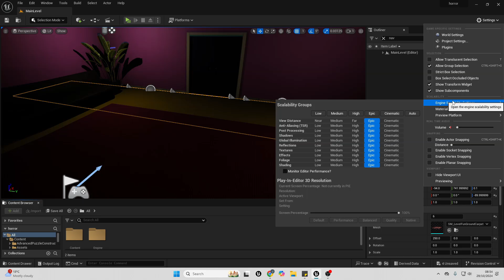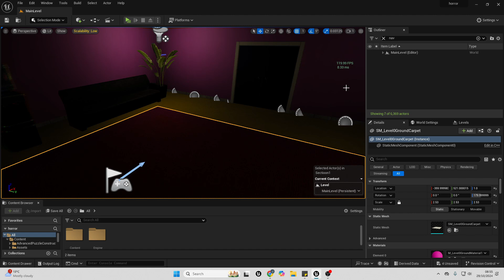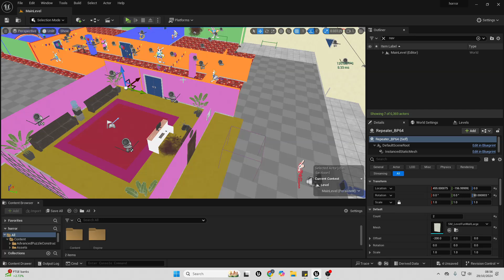How To Make Unreal Engine 5 Run Faster ( In 2 minutes )